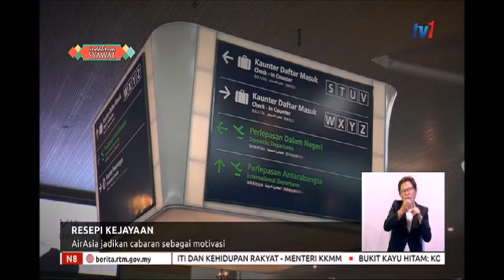N8 – RESEPI KEJAYAAN – AIRASIA JADIKAN CABARAN SEBAGAI MOTIVASI [18 JUN 2019]